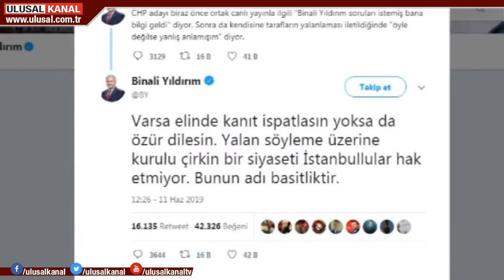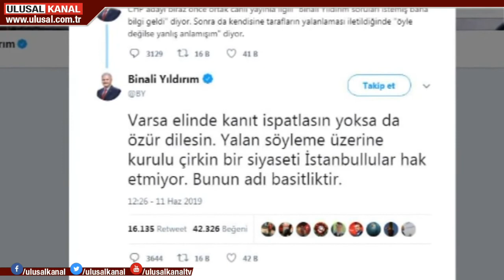Yıldırım ve İmamoğlu arasındaki "soru" polemiğine Küçükkaya da dahil oldu!